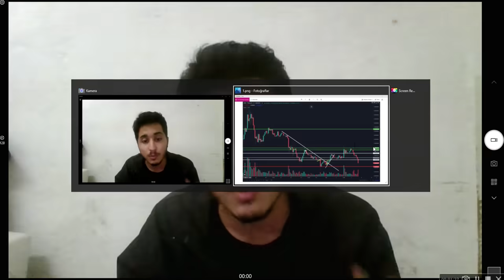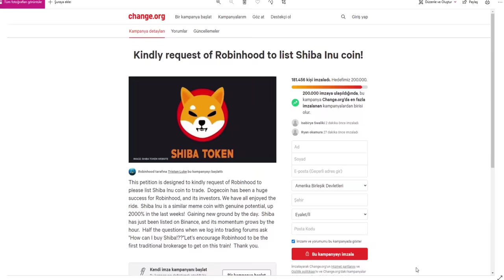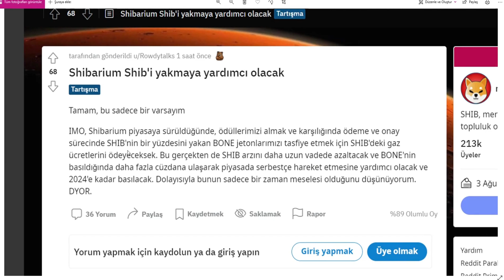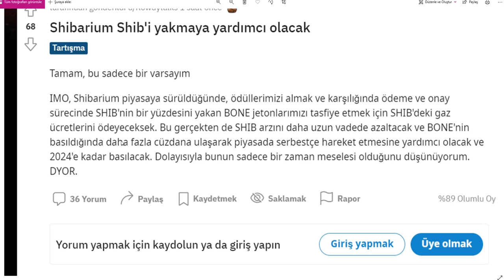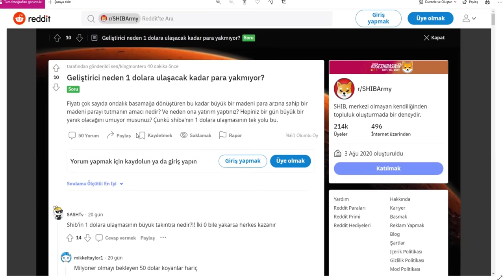SHİBA COİN BİTTİ Mİ (başarısızlık mı) !!!!!!!? - shiba coin son durum | shiba coin analiz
00:00 Giriş (çok önemli)
01:05 LÜTFEN HEPSİNİ İZLEYİN!
04:57 Bitişş (önemli)